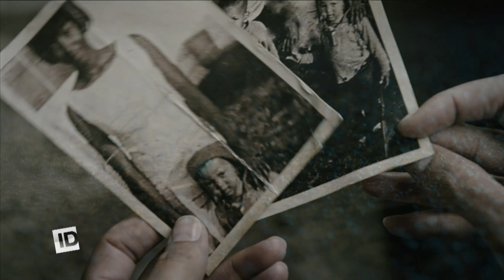Murder Chose Me | Wednesday 5th April 10pm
Legendary Homicide Detective Rod Demery has a very personal connection to crime. His mother was murdered when he was young, and his brother is a convicted murderer. As he puts it "Murder Chose Me." He has worked on over 250 homicides in Shreveport, Louisiana and he has solved every single one of them with his interrogation techniques. In every episode, we'll watch Rod solve another tangled and twisted murder case from his files.

Wednesdays from 5th April, 10pm